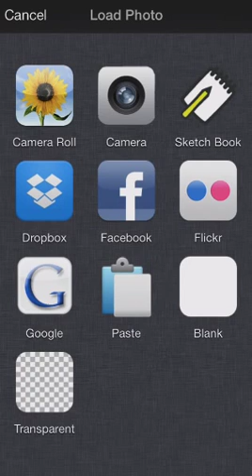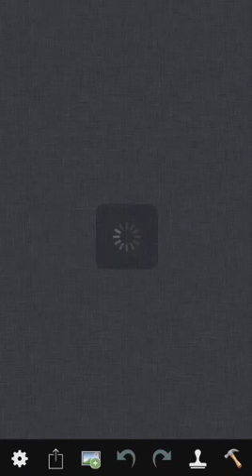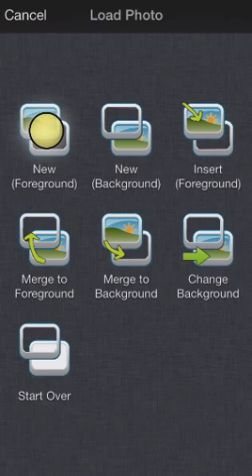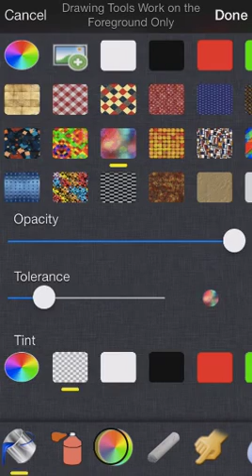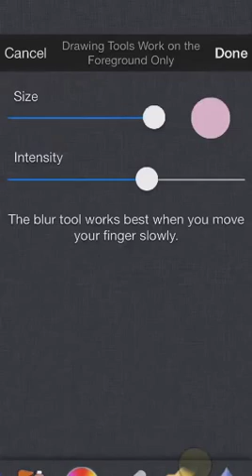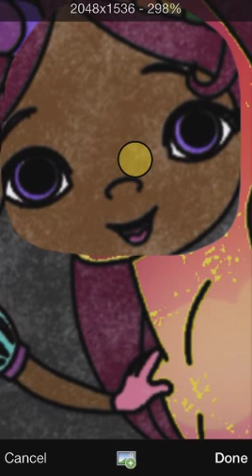Getting started with You Doodle for iOS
How to get started fast with You Doodle for iOS.